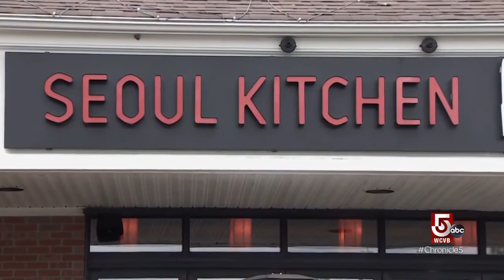Enjoy a meal al fresco with rooftop dining or patio seating